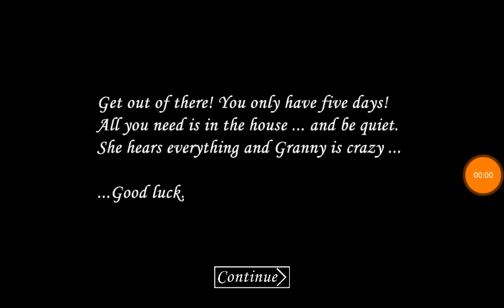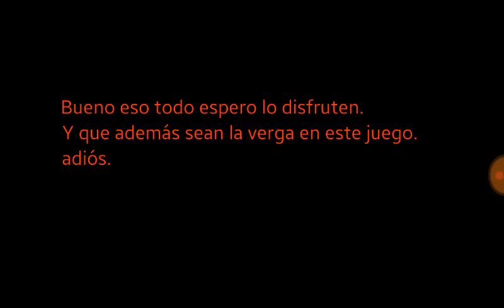Granny juego de terror (tutorial de como pasar)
En este que es mi primer vídeo te enseñó a como pasar este juego que es divertido pero también te saca unos buenos sustos con la cara de esa pinche abuela hija de la chingada